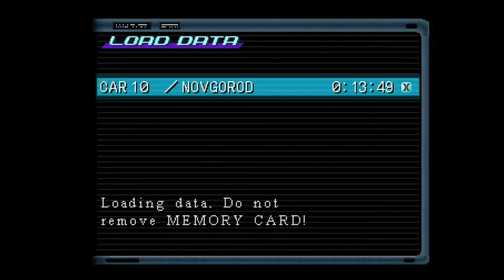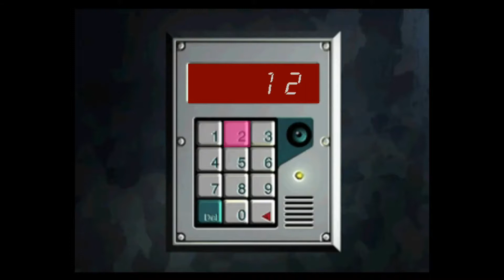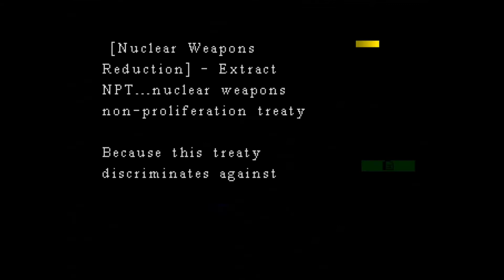Let's Play Chase The Express Part 02 (EXPERT)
In Eastern Europe, a terrorist group known as the "Knights of the Apocalypse," led by ex-KGB agent Boris Zugoski,
successfully breach and board the NATO armored train, Blue Harvest, on the outskirts of St. Petersburg.
Among those on board is the French Ambassador to Russia, Pierre Simon, his wife Catherine, and daughter, Jane.
Zugoski demands 20 billion US dollars and safe passage into France in exchange for the lives of the Simon family.
The presence of a nuclear bomb on board the train also presents a great risk. A NATO rescue team is dispatched to the
captured train to extract the hostages and eliminate the terrorist threat. During insertion, the rescue team is decimated,
leaving Lieutenant Jack Morton as the sole survivor.